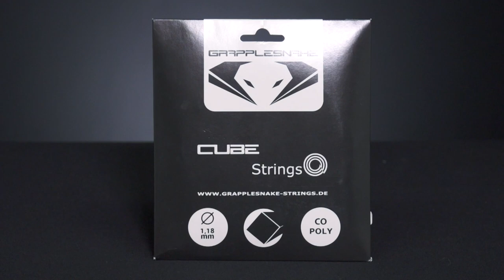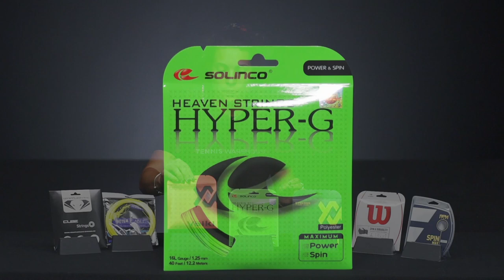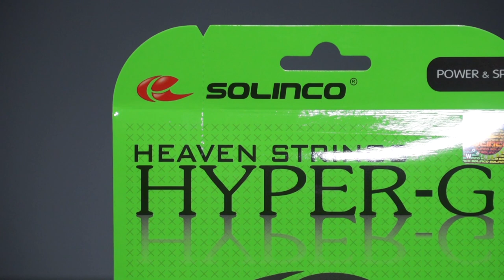Cordages de tennis pour la prise d'effet 🎾🔄